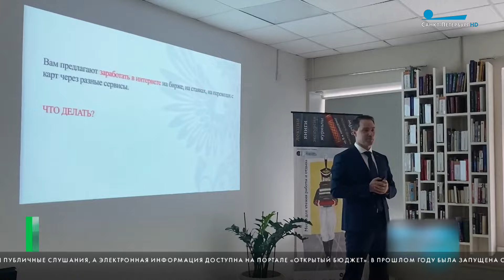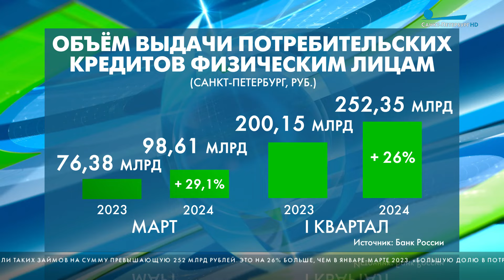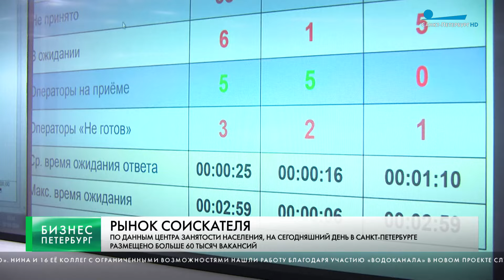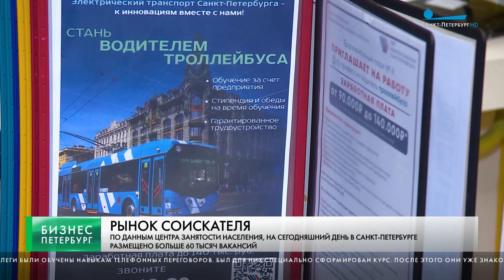Бизнес-Петербург / 7 мая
Производство российских автомобилей Aurus запустят на бывшем заводе Toyota в Петербурге до конца текущего года.

Петербург вошел в группу А по уровню открытости бюджетных данных за 2023 год.

Завершился сбор предложений по темам для Петербургского международного экономического форума – 2024.

Объем выданных потребительских кредитов физическим лицам в марте 2024 года в Петербурге превысил 98 млрд рублей и стал рекордным за последние три года.

Далее расскажем о том, как проходит в Петербурге модернизация Центра занятости населения.